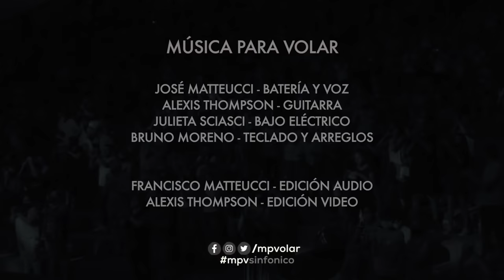En la ciudad de la furia SINFÓNICO - Por Música para Volar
Nuestra versión sinfónica de este clásico de Soda Stereo, compuesto por Gustavo Cerati para el disco Doble vida, de 1988.

INFO
Filmado el 22 de enero de 2021 en el Anfiteatro Municipal de Rosario, cuando presentamos nuestro espectáculo Sinfónico bajo las estrellas, con canciones de los maestros Gustavo Cerati y Charly García, en versiones para banda y orquesta sinfónica y de cámara.
El arreglo sinfónico de esta canción fue escrito por nuestro pianista, Bruno Moreno, quien se encarga de todas las partituras de nuestros espectáculos.
Nuestro guitarrista, Alexis Thompson, se encargó de la edición del video, y en este caso mezcló las tomas de concierto con imágenes y efectos especiales. ¿Reconocés alguna de las tomas que incluimos? Hay un cameo escondido ahí... ¡contanos en los comentarios si lo encontraste!

Agradecemos el apoyo del Gobierno de la provincia de Santa Fe, Argentina, y la Municipalidad de Capitán Bermúdez, que hicieron posible la realización de este video, a la Municipalidad de rosario, que abrió su Anfiteatro e implementó un protocolo de espectáculos con distanciamiento durante la pandemia.
Especialmente, queremos agradecer a nuestros colegas de la Orquesta MPV Rosario, con quienes esperamos volver a encontrarnos pronto:

Música para volar (@mpvolar)
José Matteucci - Batería y voz
Julieta Sciasci - Bajo y coros
Alexis Thompson - Guitarras
Bruno Moreno - Teclados y arreglos

Producción Fermin Alongi

Edición de video: Alexis Thompson
Edición, mezcla y masterización de audio: Francisco Matteucci

Mario Giacomini - Road Manager
Fernando Burgo - Iluminación
Mafer Weber - Iluminación
Ernesto Aldaz - Sonido
Francisco Matteucci - Sonido
Hernan Roperto - Visuales